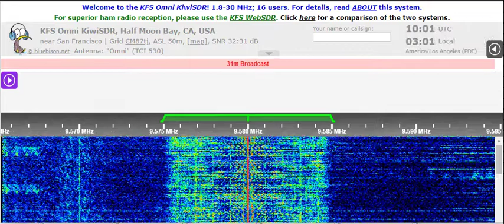11 05 2022 KNLS The New Life Station in English to SEAs 1000 on 9580 Anchor Point tx№1